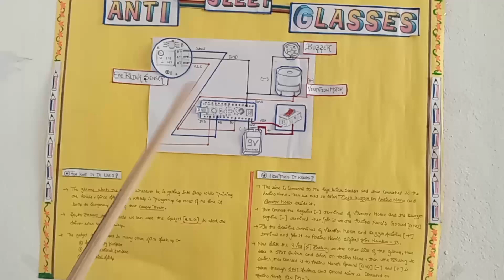God grace Ricky and Rocky Koppala indus school friends eureka science, secunderabad, FY 2023